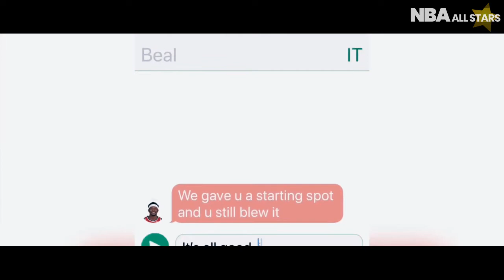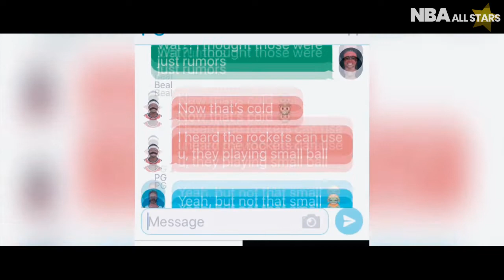The Warriors Should Sign Isiah Thomas As Their Backup Point Guard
There are many reasons why the Warriors should have signed Isaiah Thomas as their backup point guard and throughout this video we will be highlighting them all.

When we think about this player as a whole, he certainly has a lot to offer, to any team! However, we personally feel that the Warriors in particular should have signed Isaiah for his incredible point guard skills.

But what do you think of this?

Do you feel the Warriors and Thomas would have made a perfect fit?

Hello,